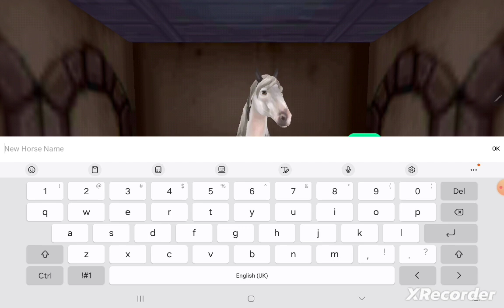Opening a bronze whistle!!! - Horse Riding Tales